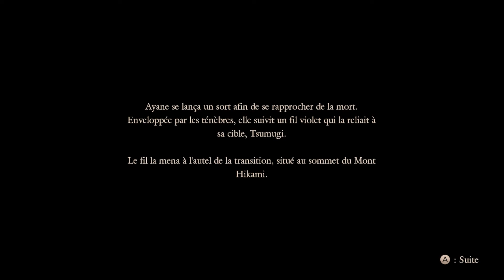Project Zero : La Prêtresse des Eaux Noires (Wii U) | Le récit d'Ayane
Project Zero : La Prêtresse des Eaux Noires sur Wii U.